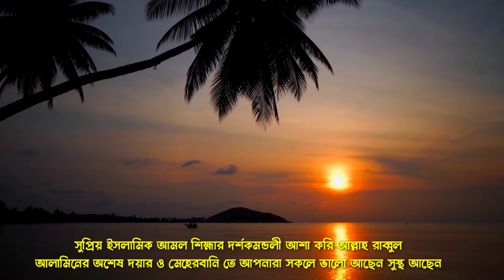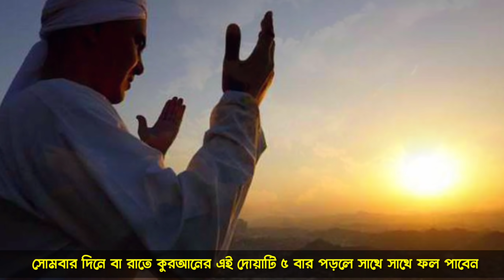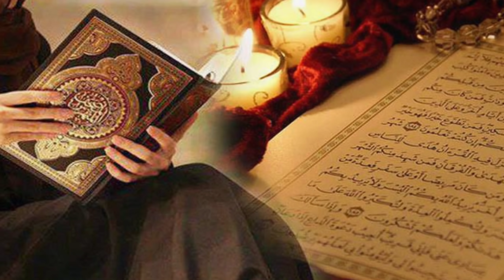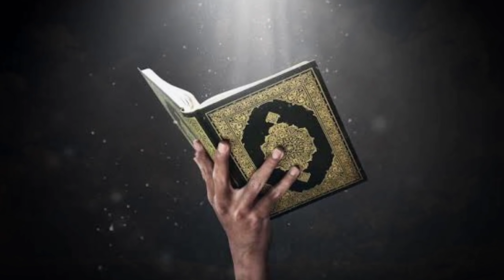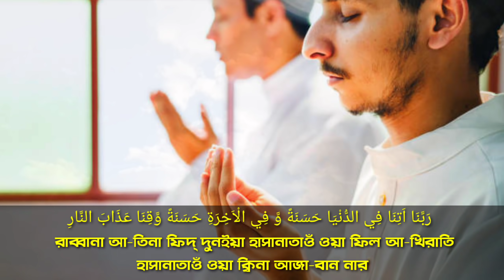আজ সোমবার রাতে দোয়াটি ৫ বার পড়লে মনের আশা পূরণ হবে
আজ সোমবার দিনে বা রাতে ৫ বার  পড়লে মনের আশা পূরণ হবে, আজ সোমবার রাতে দোয়াটি ৩ বার পড়লে মনের আশা পূরণ হবে ১টি নাম পড়লে মনের আশা পূরণ হবে | সোমবারের আমল আজ সোমবার সূরাটি ১ বার পড়লে মনের আশা পূরণ হবে Islamic amol sikkha sombarer amol moner asha puron korar amol Islamic bangla wazifa asha puron korar amolআশা পূরণ করার আমল আলোর পথ দোজাহান